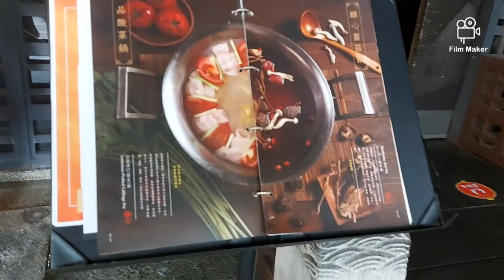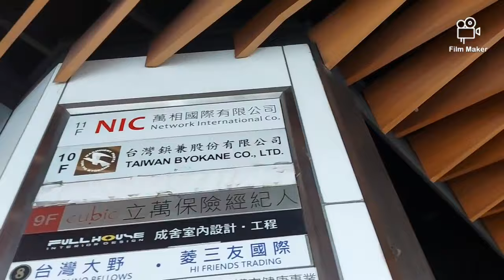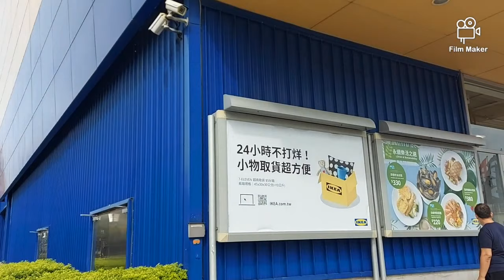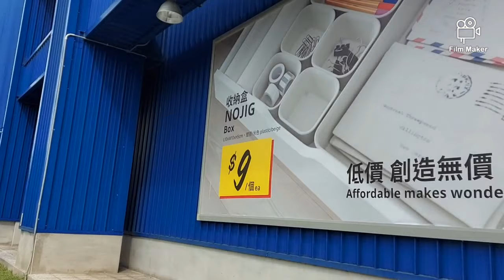GOING TO BIRTHDAY CELEBRATION TO MUCH HAPPENING ABOUT THERE/HappyMom TV